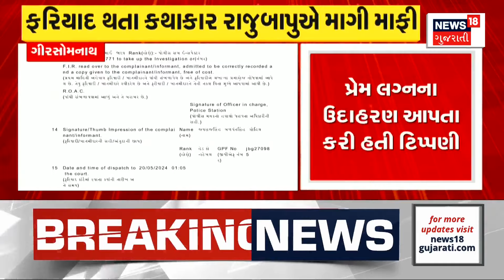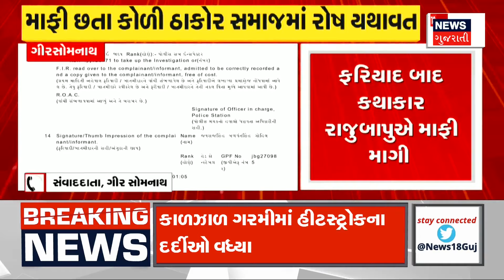Gir Somnath News : જાણીતા કથાકાર રાજુ બાપુનું વિવાદિત ટિપ્પણી | Raju Bapu | Thakor Samaj | News18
There has been a police complaint regarding the statement of the narrator Rajubapu. Complaint against narrator Rajubapu in Girsomanath. After the complaint, the narrator Rajubapu apologized. Narrator Rajubapu apologized for protesting the statement. The statement was in the story in Unana Seemardham of Girsomnath.

કથાકાર રાજુબાપુના નિવેદન અંગે પોલીસ ફરિયાદ થઈ છે. કથાકાર રાજુબાપુ સામે ગીરસોમનાથમાં ફરિયાદ. ફરિયાદ બાદ કથાકાર રાજુબાપુએ માફી માગી. કથાકાર રાજુબાપુએ નિવેદનથી વિરોધ થતા માફી માગ.ગીરસોમનાથના ઉનાના સીમરધામમાં કથામાં હતુ નિવેદન. n18oc_girsomanth